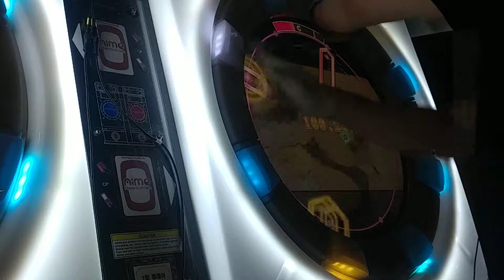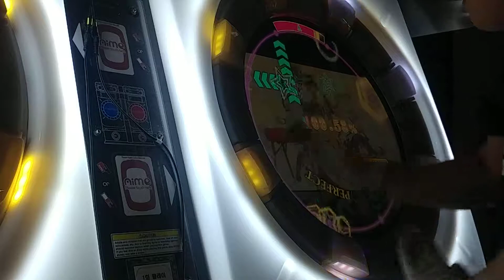[maimai FiNALE Last Day] 추억 시리즈 #3 Session High⤴ MAS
손풀때 신세 많이 지고 올퍼펙 칭호를 거의 유일하게 획득한 곡.
영상에서 재퍼펙 가능했는데 노트 하나 놓쳤습니다. 너무 아쉬워...

Play:moca.55a
Location:Sadang MOFUN